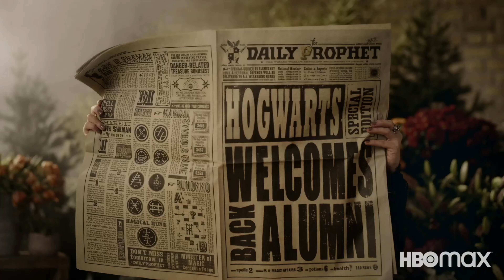HARRY POTTER: RETURN TO HOGWARTS Teaser First Look (2022) Daniel Radcliffe, Documentary Movie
HARRY POTTER: RETURN TO HOGWARTS Teaser First Look (2022) Daniel Radcliffe, Documentary Movie HD

Storyline:
Cast members from all "Harry Potter" films reunite in a retrospective special to celebrate the anniversary of the first film, including interviews and cast conversations.

Directors: Eran Creevy, Joe Pearlman, Giorgio Testi
Stars: Emma Watson, Daniel Radcliffe, Ralph Fiennes
Genres: Documentary, Family
Release date: January 1, 2022 (United States)